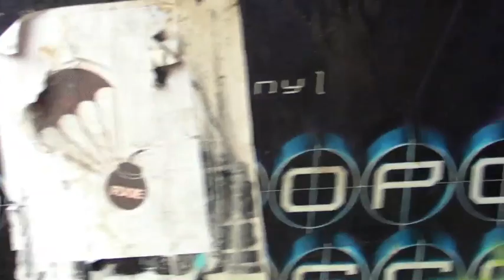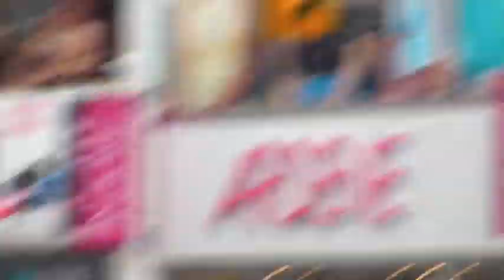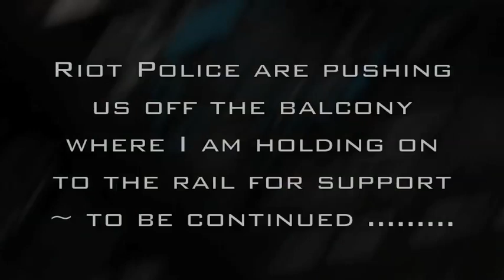G20 Riot Cops Blockade Protesters Queen & Spadina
Riot cops continue their blockade of protestors, bystanders and getting more abusive with people as they start shoving them around. Arrests one by one may have started on the far side by now  Distributed by Tubemogul.